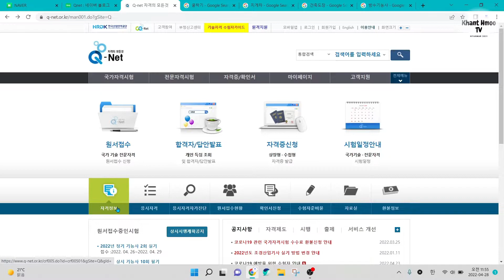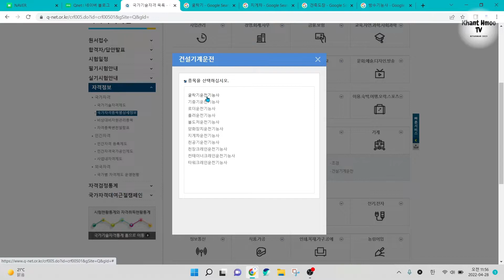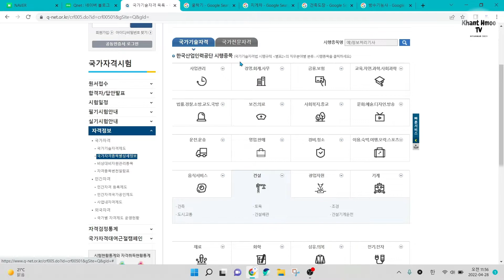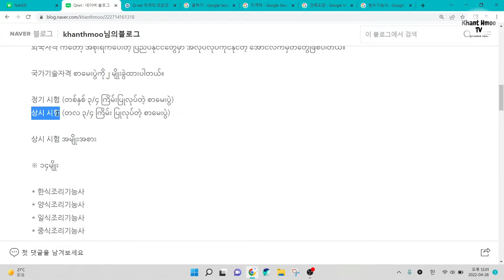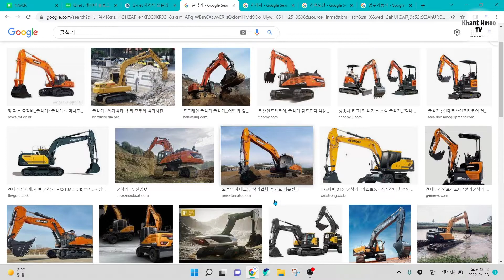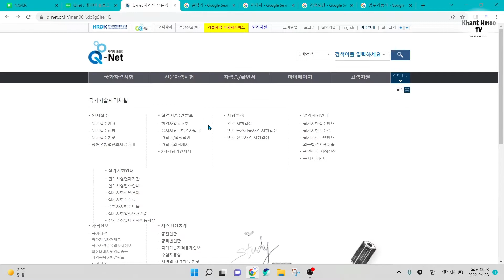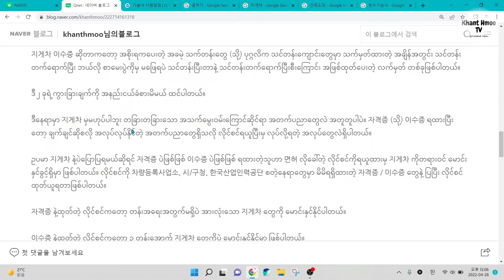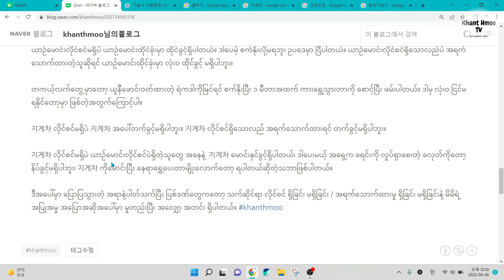Qnet ဆိုတာ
အပေါ်က လင်ခ့်မှာ လေ့လာပြီး ယာဉ်မောင် လိုင်စင် လျှောက်ထားလို့ရပါတယ်။

ကျနော်က လိုင်စင်ရအောင် လုပ်မပေးပါဘူး။ ရေးဖြေ စာမေးပွဲဖြေနိုင်အောင် စာသင်ပေးရုံးပါပဲ ခင်ဗျာ။ ယာဉ်မောင်းလိုင်စင် သင်တန်းအပ်ဖို့ အဆင်မပြေတဲ့သူများ ကူညီးပေးမည်။

필기 ရေးဖြေ စာမေးပွဲ အတွက် မိမိရဲ့ ဖုန်းမှာ 운전면허 PLUS အဝါရောင် app ကို Download ဆွဲပြီး လေ့လာနိုင်ပါတယ်။ အောက်က Google Playက လင်ခ်ပါ။